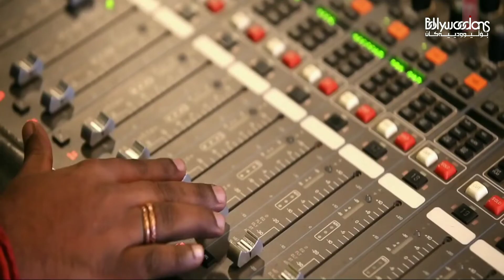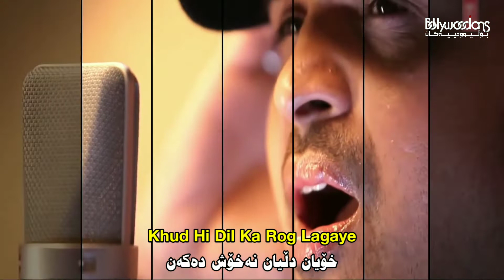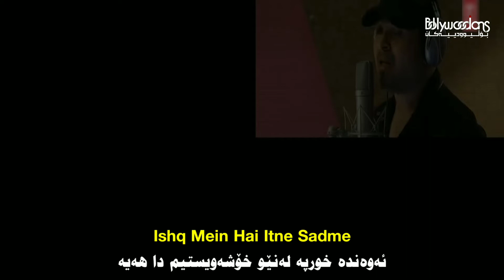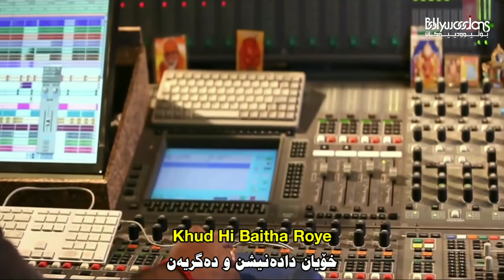Naina Re (Kurdish Subtitle) - Dangerous Ishq - گۆرانی هیندی ژێرنووسکراوی کوردی